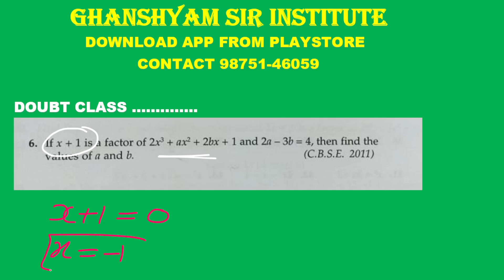CLASS 10 MATHS CBSE DOUBT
Learning is a slow process but it's results are huge. G. S. JOSHI.

By Ghanshyam joshi sir